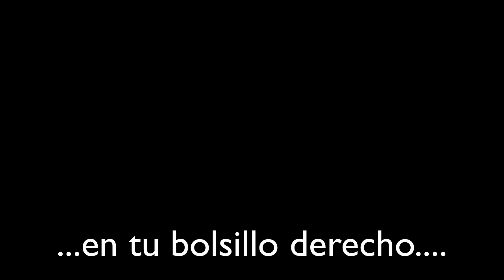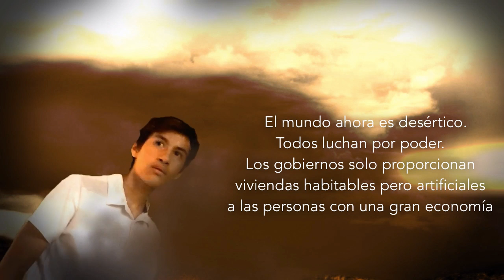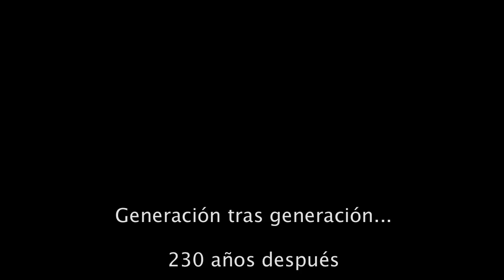PODER Y EGOÍSMO (Short edition) Español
¡CONSERVARCIÓN Y SUSTENTABILIDAD!

Mini película dirigida por Fabián C. Mayoral y la colaboración de un gran amigo Alejandro Córdoba.